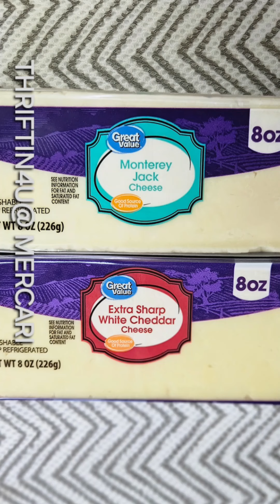The day after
The day after our 28-day juice cleanse our first meal. A breakfast omelet with Picante sauce. Say no to sugars, we're gonna eat clean.